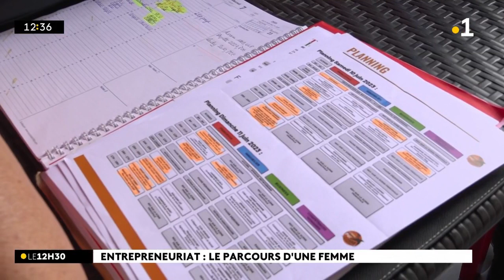Cette maman de trois enfants est à la tête de deux boulangeries.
Cette maman de trois enfants est à la tête de deux boulangeries. Portrait de Raïssa Honorine, entrepreneuse péi.